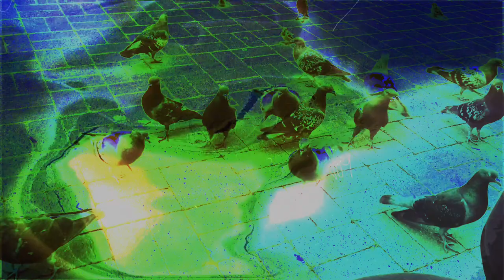Forms of sound made real from beyond all voids of nothingness - Structure without structure manifest